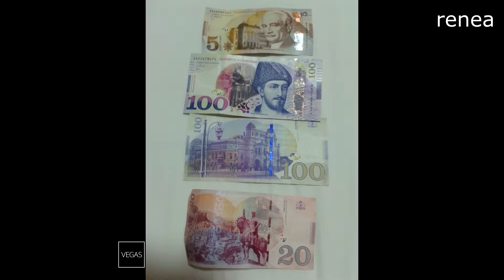Kutaisi,Tskaltubo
Something from my trip